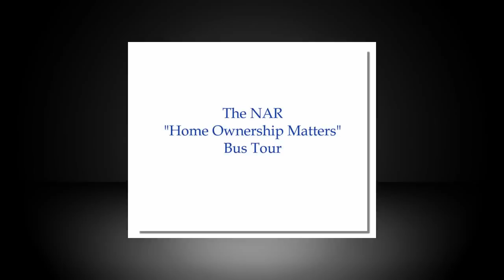Home Ownership Matters Bus Tour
As the nation battles mounting debts and the shaky economic recovery, NAR draws a line in the sand to preserve generations-old housing policies.